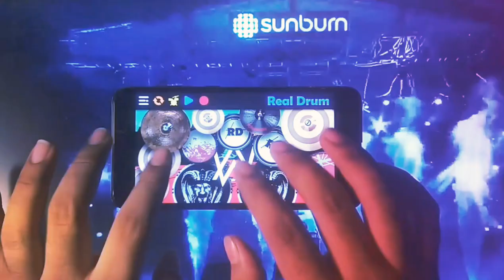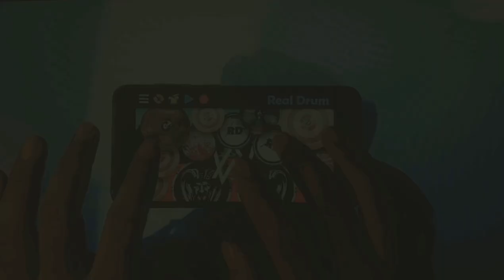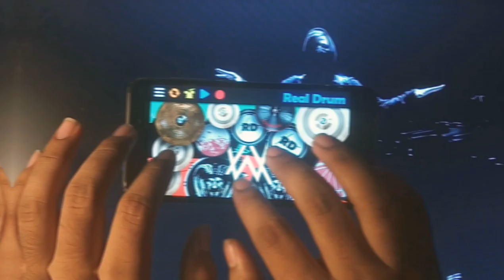Heading Home - Alan Walker & Ruben - Mobile Drum Cover |Sounderuptionmaniac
You might feel little problem with the drum sync with the video . Sorry :(
I am sure , I will do my best in the next video
Was it a bit cinematic? yes, guys, you will be surprised to know that I have done this with my phone's camera, and just a little knowledge of editing on my laptop. I have nothing else with me, no gimbal, no DSLR.
And if you want to start something in your life, start right now.
FACTS -
 Ludwig Drums founded the first workable bass drum pedal system in 1909, paving the way for what became the modern drum kit.
videographer - mom
editing - me
drums app - real drums
software -adobe premier pro
recoding and editing sound - audacity
phone - redmi 6A
🎵 → Music ← 🎵 Heading Home - Alan Walker & Ruben - Drum Cover by sound eruption maniac
Facebook Instagram Twitter Tiktok: alanwalkermusic Snapchat: alanwalkermusic